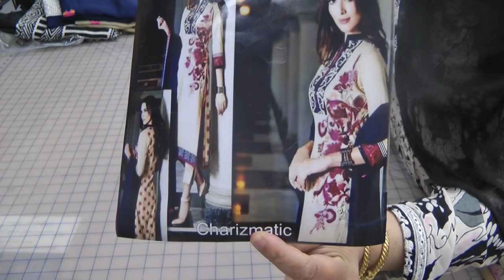autumn winter suit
as the weather is beginning to change, preparations for new winter wardrobe are set. this is my first suit for the season. it is one that i purchased whilst on my trip to Pakistan. its by a company called chrizma. its a designer brand and they usually come with all the relevant pieces for the suit